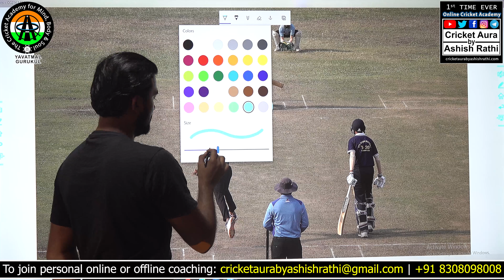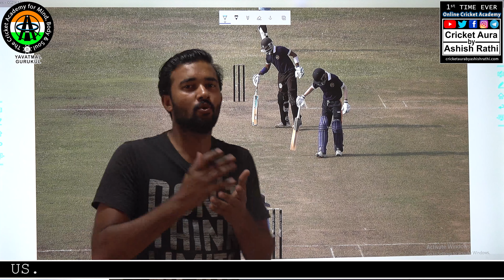Baithak sweep/slog vs fast bowler technique explained in Hindi | Power hitting series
***To Join my cricket academy***
Breaking News- General Online Cricket coaching available in just 1k rs. per month now (8 sessions per month)
Looking for a body transformation? Then get your customized 8 week diet & exercise plan (home workouts included) *exclude foods you dislike.